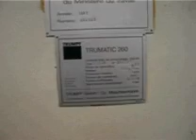Stamping & punching press thin metalsheet Trumpf Laserpress 260 L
Lasercutting &amp; Punching Machine Go to O12 2666 and O19 2666 year 1991- reconditionned 2000 consisting of: * plate storage * loading system * assortment * seperate tools  storage * scrap disloading equipped with: - 10- parts fullautomatic loading storage STOPA type TKL : cap 2500 x1250 mm - fullautomatic plate loading storage TRUMALIFT SC - punch/laserpress TRUMPH tyep TC 260 L equipped with laser cap 1000 watt cutting cap 8 mm - Trumatool automatic tool storage - Trumasort  S automatic sort system for punch and laser  - Trumagrip disloading of skelettes or big plates - Chipconveyor for scrap